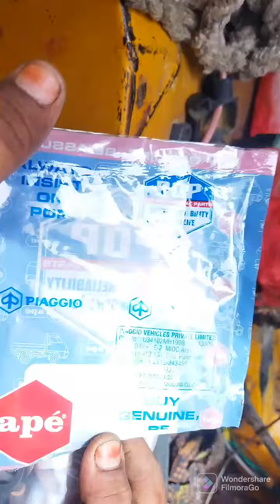MC KIT SITTING POP ape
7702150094 RAFI SR GARAGE MADHIRA